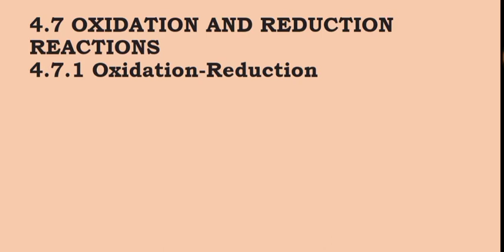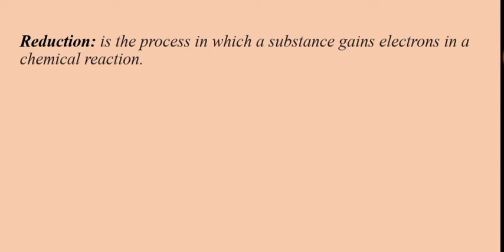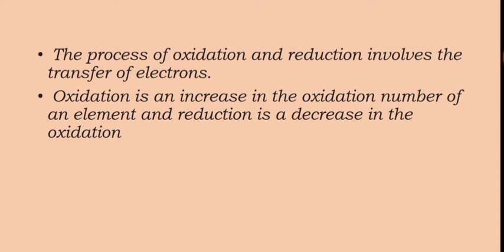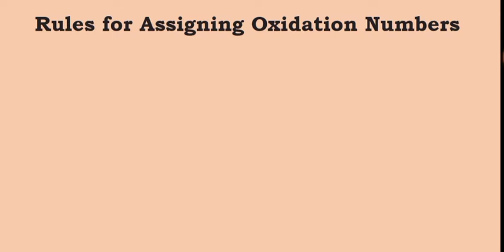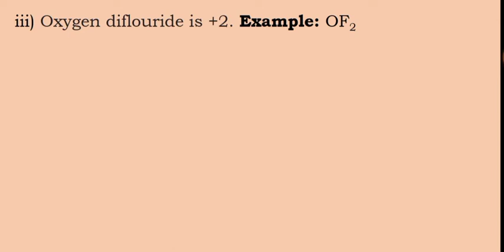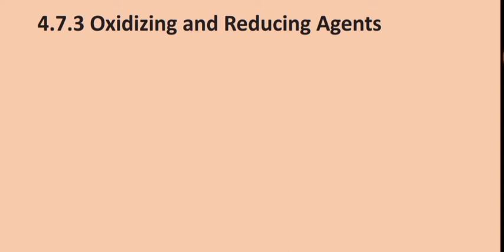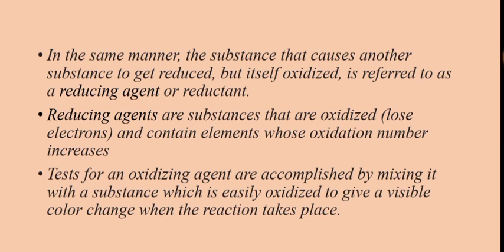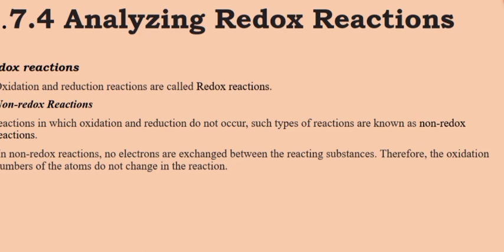Trick to know Redox reactions for Grade 9 unit four part 3/reduction/oxidation reactions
Join our growing community for new videos two or more per week,# Education_website Office education#Ministry_of_education#Education# department#It_technology#Educational_website#It tech#Trading_tech#Tech_news#Tech_new_sites#Today_tech_news#Tech_news 2022#Latest tech#Mobile_tech_news#Big_tech_news#Best_tech_news#Website_tech#Top_news tech#Technology#Tech_business_news#Tech_news_today#Tech_recent#Health_insurance teach#Education#Education_news#online_degree#degree#Donate#weight_loss#physical_education#discovery_education#home_depot#school#pe#university# doe#education_portal#deep_learning#education_quotes#importance_of_education#higher_education#school_education#education _games#public_school#secretary_of_education#distance_educations#it_tech#how_to_solve#tech_recent#education_news#test_portal#it_technology#